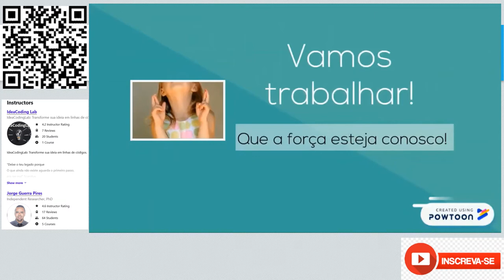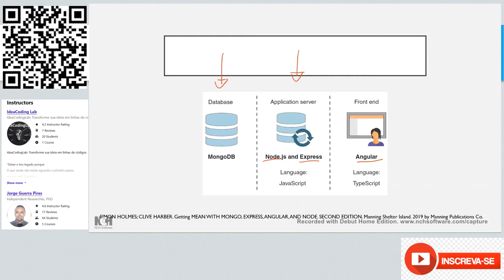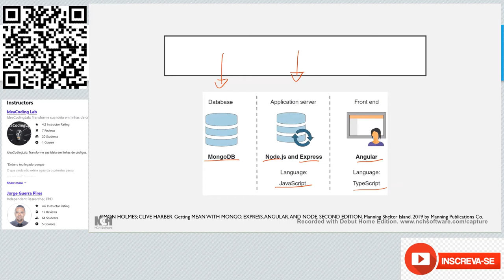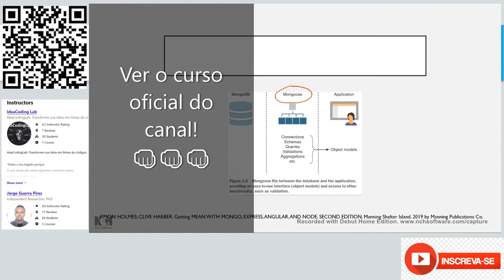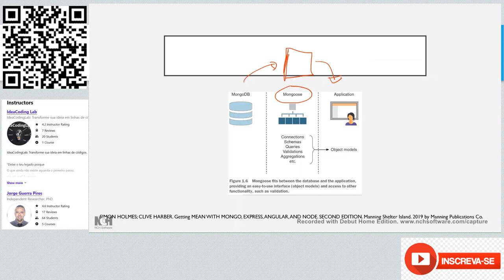Mean stack em poucas palavras | Rapidinhas #12